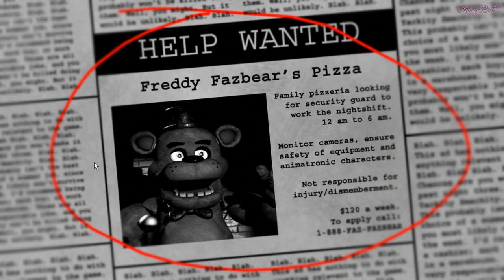Five Nights At Freddy's Part 1: Nights 1 and 2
Personnal Info!